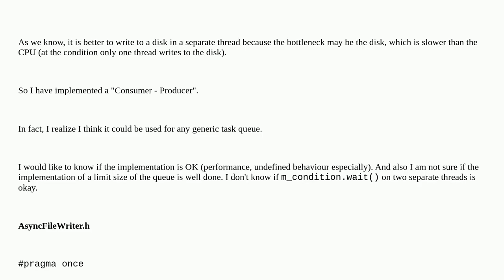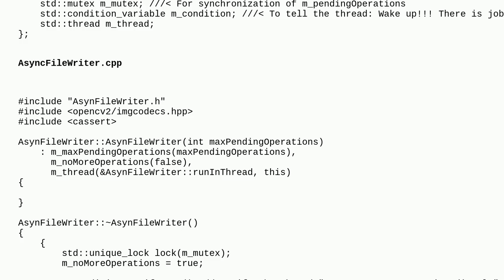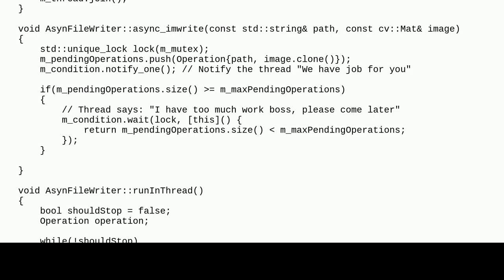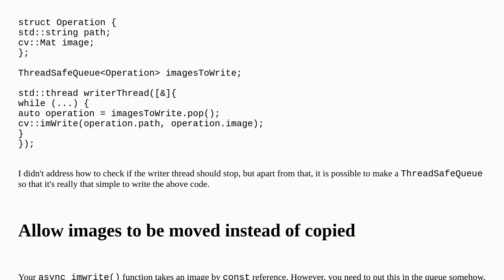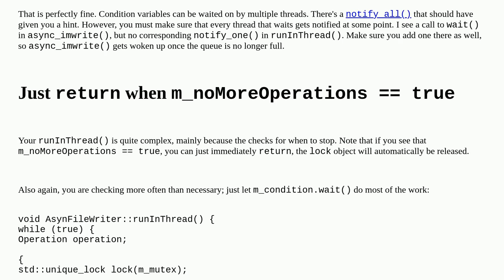Asynchronous file writer : queue, mutex, condition variable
A special thanks goes out to the community

  queue c++ asynchronous